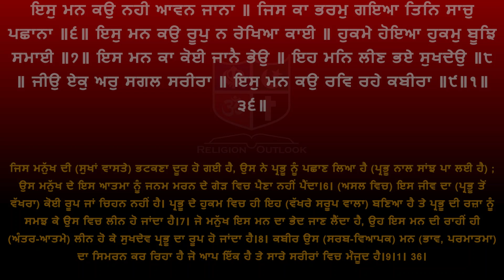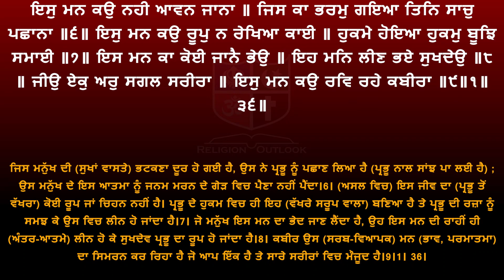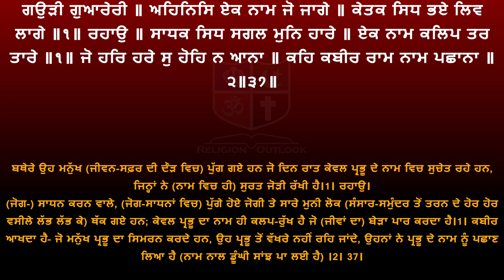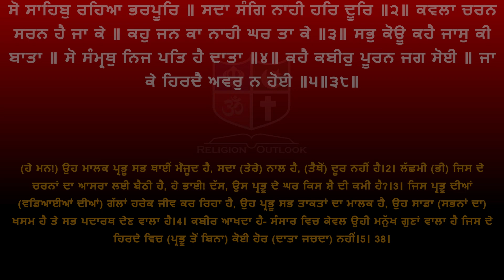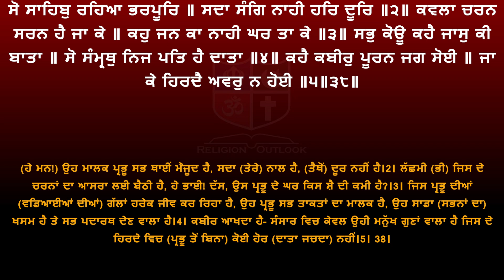Shri Guru Granth Sahib G Punjabi Explanation Page 330 || Raag Gauri - Ashtpadi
ਸ਼੍ਰੀ ਗੁਰੂ ਗ੍ਰੰਥ ਸਾਹਿਬ ਜੀ ਦੀ ਸਰਲ ਪੰਜਾਬੀ ਵਿੱਚ ਵਿਆਖਿਆ - ਅੰਗ 330 ||  ਰਾਗੁ ਗਉੜੀ - ਅਸ਼ਟਪਦੀ  ||